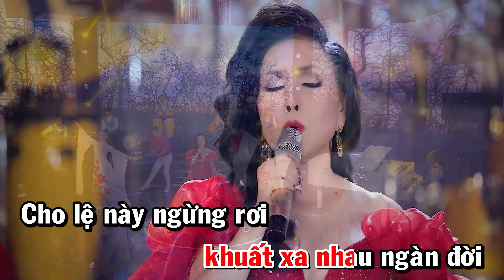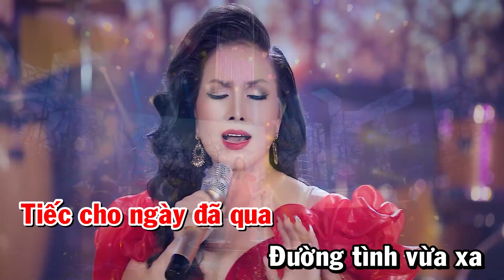KARAOKE CS Bích Liên - Vết Thương Cuối Cùng (Official Lyrics Video)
✌️Bích Liên Official

♫ Kênh thuộc sở hữu chính chủ từ Bích Liên Official

♫Kênh luôn upload và cập nhật Video về âm thanh  của Bích Liên Official .

♫ Mọi người nhớ ủng hộ và đón xem nha !!!

♫ Kênh Youtube chính thức của Bích Liên Official  nha cả nhà ơi!!!

© Bản Quyền Thuộc Về Bích Liên Official
© Copyright by Bích Liên Official ​☞ Do not reup!